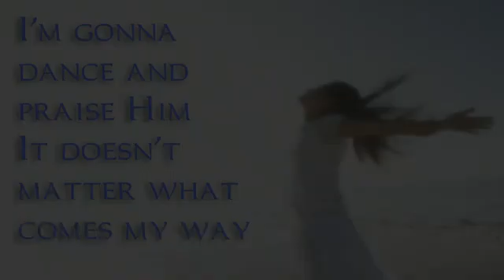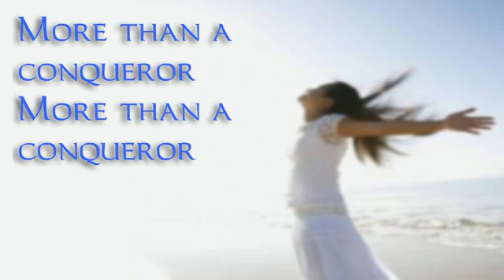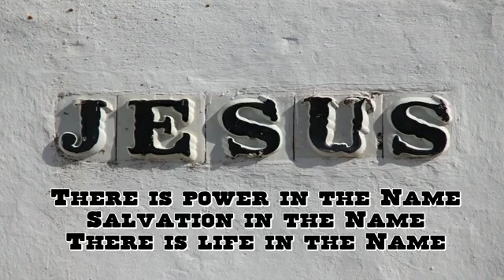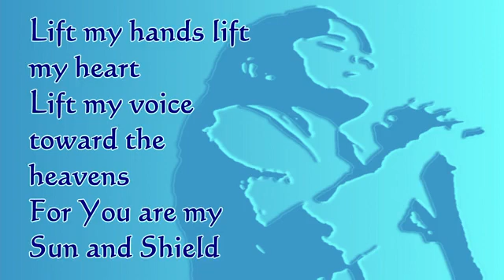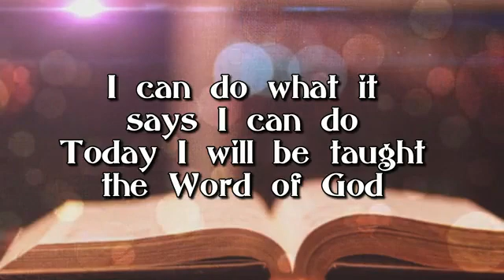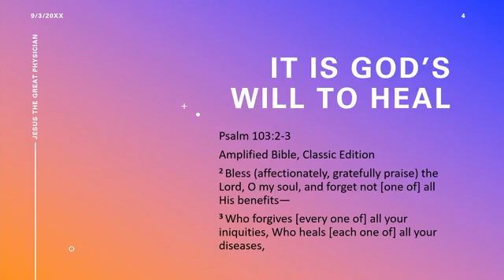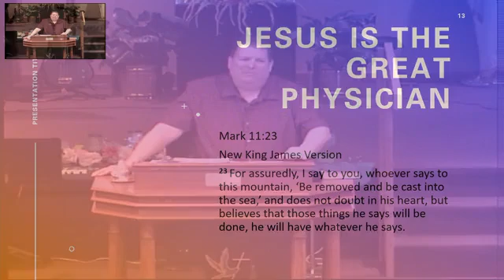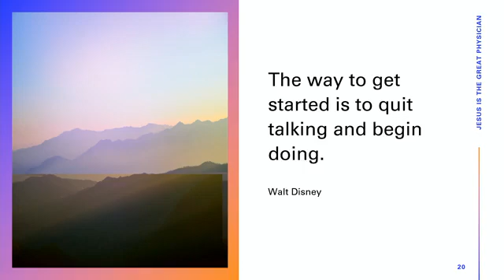WHAT DO I BELIEVE PART 8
WHAT DO I BELIEVE? Part 8: DIVINE HEALING
SUN 3/20/2022 10:30am
Pastor Jon Albrecht

Glad you’ve joined us! If you’re new, please let us know you watched by liking or following our page. Or even better yet, we’d love to hear how we could be of service to you and your family by sending us a message or a post. God bless you!

2. Mail to:
Living Faith Fellowship Church,
315 N Central Superior NE. 68978

WORSHIP SONGS:
REJOICE
ISN’T THE NAME OF JESUS
BE PRAISED

Special Music:
FIX OUR EYES, Diane Schiermeyer

DIVINE HEALING
Pastor Jon Albrecht

SCRIPTURES:

I.  IT IS GOD’S WILL TO HEAL!

Mark 16:18 NLT They will be able to handle snakes with safety, and if they drink anything poisonous, it won’t hurt them. They will be able to place their hands on the sick, and they will be healed.

James 5:14-15 NLT  Are any of you sick? You should call for the elders of the church to come and pray over you, anointing you with oil in the name of the Lord. Such a prayer offered in faith will heal the sick, and the Lord will make you well. And if you have committed any sins, you will be forgiven.

Psalm 103:2-3 AMPC   Bless (affectionately, gratefully praise) the Lord, O my soul, and forget not [one of] all His benefits—Who forgives [every one of] all your iniquities, Who heals [each one of] all your diseases,

Psalm 107:20 NKJV  He sent His word and healed them, And delivered them from their destructions.

1 Corinthians 12:9,11 NKJV  To another faith by the same Spirit, to another gifts of healings by the same Spirit. But one and the same Spirit works all these things, distributing to each one individually as He wills.

James 5:14-15,16 NKJV  Is anyone among you sick? Let him call for the elders of the church, and let them pray over him, anointing him with oil in the name of the Lord. And the prayer of faith will save the sick, and the Lord will raise him up. And if he has committed sins, he will be forgiven. Confess your trespasses to one another, and pray for one another, that you may be healed. The effective, fervent prayer of a righteous man avails much.

James 5:14-16 AMPC   Is anyone among you sick? He should call in the church elders (the spiritual guides). And they should pray over him, anointing him with oil in the Lord’s name. And the prayer [that is] of faith will save him who is sick, and the Lord will restore him; and if he has committed sins, he will be forgiven.
Confess to one another therefore your faults (your slips, your false steps, your offenses, your sins) and pray [also] for one another, that you may be healed and restored [to a spiritual tone of mind and heart]. The earnest (heartfelt, continued) prayer of a righteous man makes tremendous power available [dynamic in its working].

John 16:23 NKJV And in that day you will ask Me nothing. Most assuredly, I say to you, whatever you ask the Father in My name He will give you.

Mark 16:17-18 NKJV  And these signs will follow those who believe: In My name they will cast out demons; they will speak with new tongues; they will take up serpents; and if they drink anything deadly, it will by no means hurt them; they will lay hands on the sick, and they will recover.

Mark 11:23 NKJV  For assuredly, I say to you, whoever says to this mountain, ‘Be removed and be cast into the sea,’ and does not doubt in his heart, but believes that those things he says will be done, he will have whatever he says.

Acts 19:11-12 KJV  And God wrought special miracles by the hands of Paul:
So that from his body were brought unto the sick handkerchiefs or aprons, and the diseases departed from them, and the evil spirits went out of them.

II. HEALING IS IN THE ATONEMENT!

Revelation 1:5 KJV  And from Jesus Christ, who is the faithful witness, and the first begotten of the dead, and the prince of the kings of the earth. Unto him that loved us, and washed us from our sins in his own blood.

1 Peter 2:24 NKJV  Who Himself bore our sins in His own body on the tree, that we, having died to sins, might live for righteousness—by whose stripes you were healed.

Matthew 8:17 NKJV  That it might be fulfilled which was spoken by Isaiah the prophet, saying:
“He Himself took our infirmities And bore our sicknesses.”

Isaiah 53:4-5 NKJV  Surely He has borne our griefs And carried our sorrows; Yet we esteemed Him stricken, Smitten by God, and afflicted. But He was wounded for our transgressions,
He was bruised for our iniquities; The chastisement for our peace was upon Him, And by His stripes we are healed.

Mark 11:24 NKJV  Therefore I say to you, whatever things you ask when you pray, believe that you receive them, and you will have them.